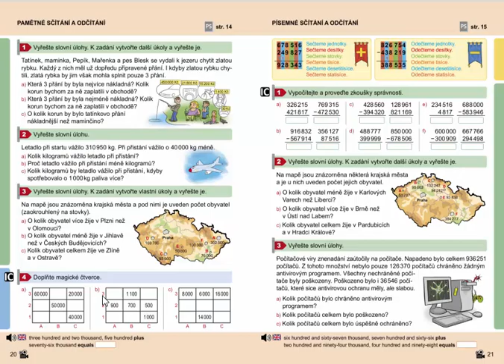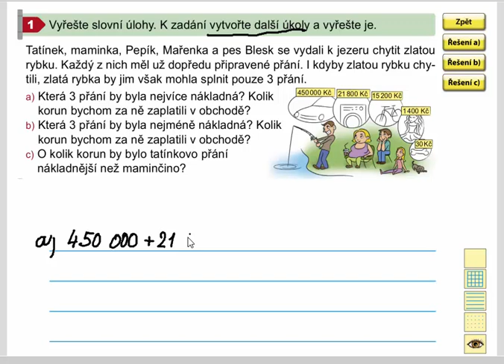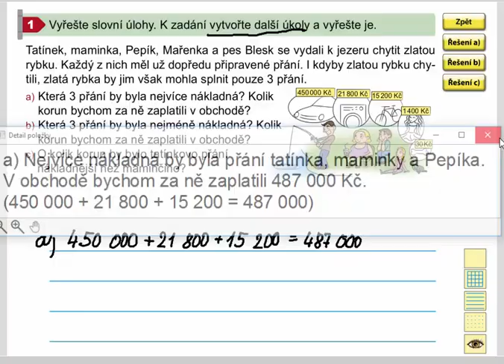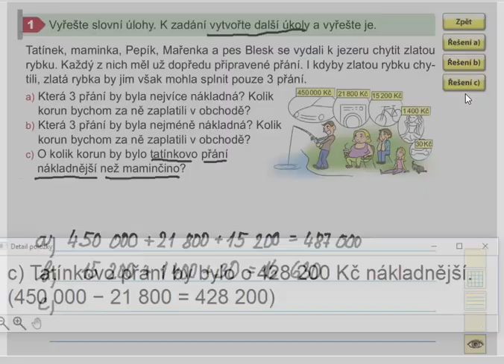Pamětné sčítání a odčítání do 1 000 000 (slovní úlohy), Mat. mat. pro 4.roč., 2. díl, str. 20, cv. 1